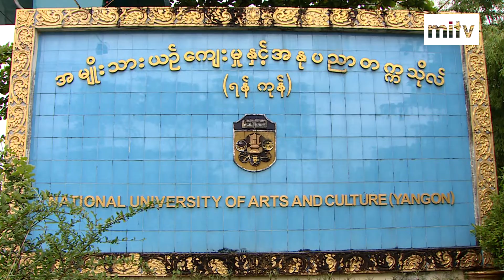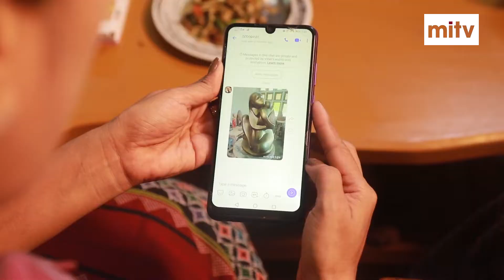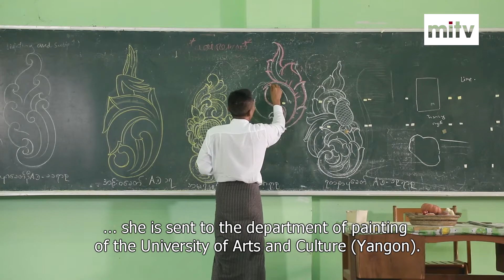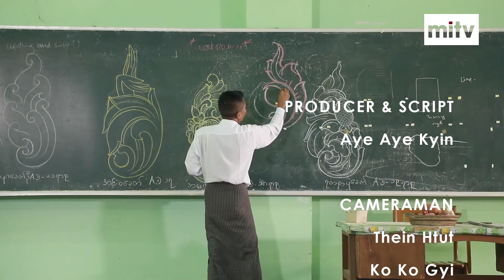MITV: Special Welcome NUAC